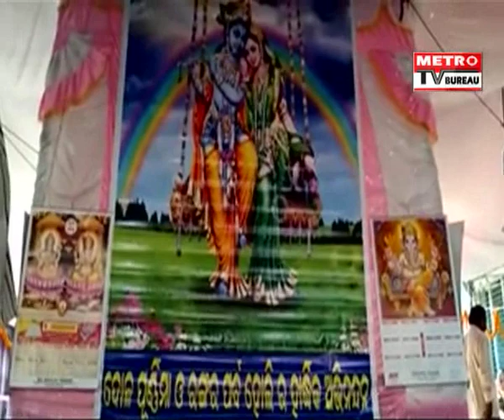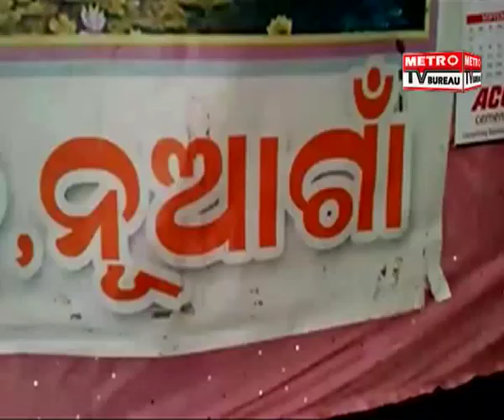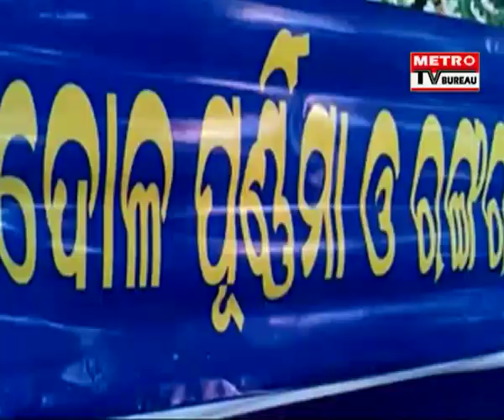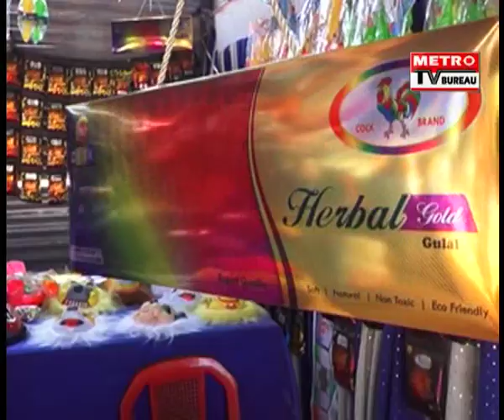METRO HOLI SPECIAL